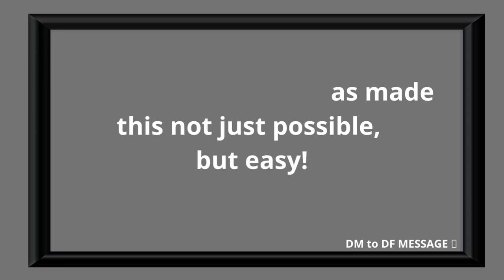DM to DF MESSAGE 🌹 You make my heart melt! 💕| TWIN FLAME LOVE TAROT🔥 DM DF TODAY